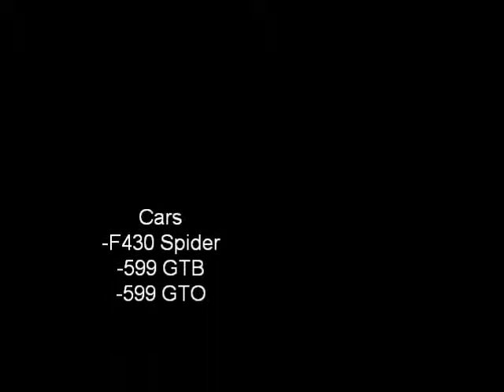Ferrari pic's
Took a trip to the ferrari/maserati dealership.Here's what they had...